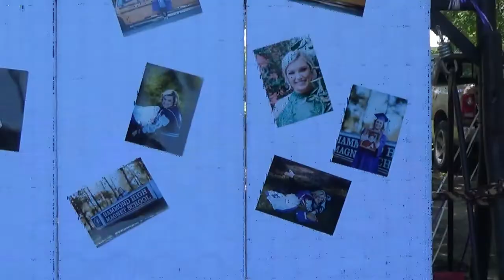My Graduation Party!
I am Beyond Blessed and grateful for my family for making this party for me! Also welcome to the official first video of my personal channel. This is no longer a relationship channel and I can't wait for this new journey.